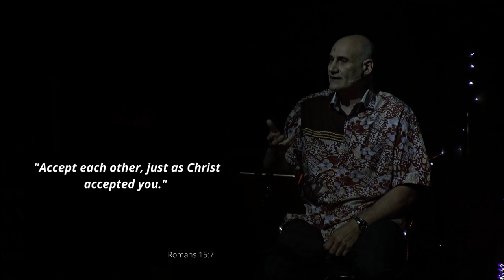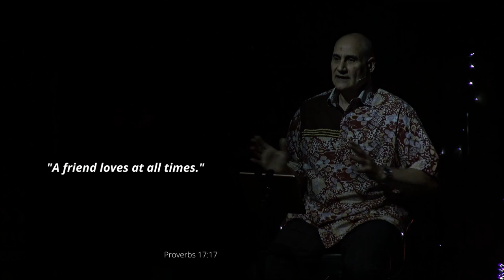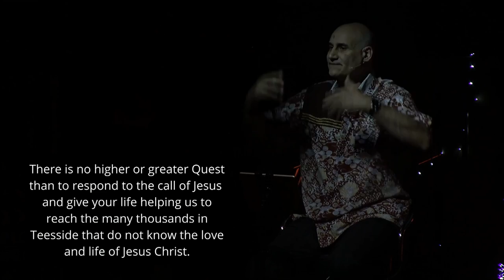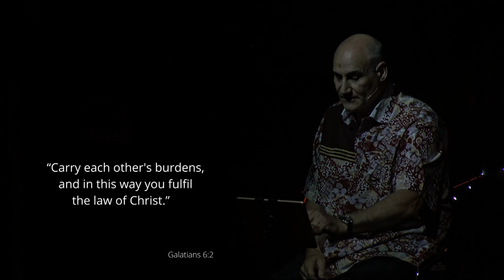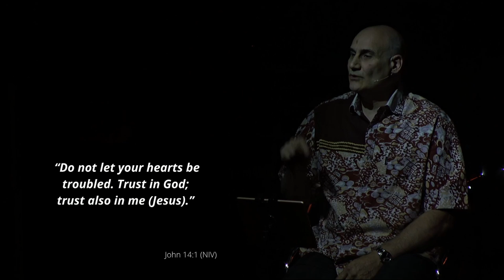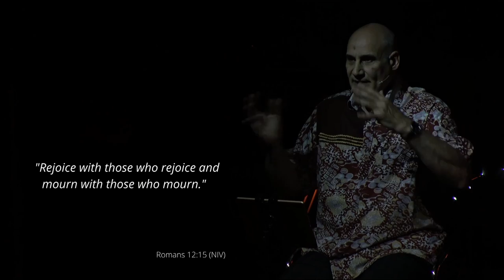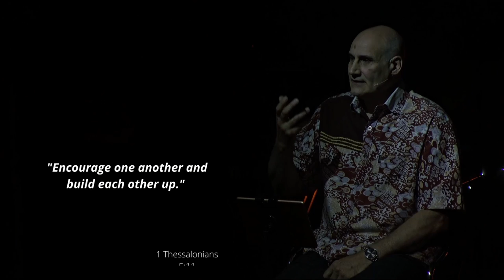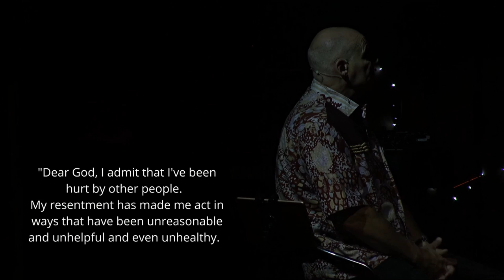At The Movies 4 - Lessons In Friendship from Shrek || Pastor Jonathan Harris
Have a listen to Pastor Jonathan Harris as he draws out some biblical principles on Friendship from the movie Shrek. This is the 4th and final message on the series - At the Movies